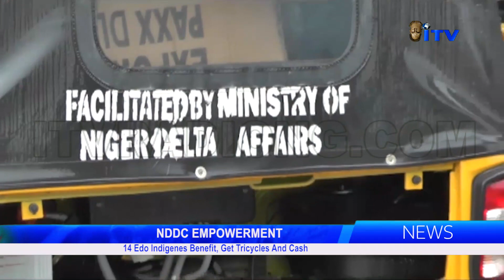14 Edo Indigenes Get Tricycles And Cash From NDDC Empowerment Programme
The Federal Government in collaboration with the Ministry of Niger Delta and the Niger Delta Development Commission (NDDC), has empowered Fourteen  Edo state indigenes across the three Senatorial districts, namely Edo South, Edo North and Edo Central with Tricycles otherwise known as Keke Napep and One Thousand Naira each as head start to fuel the tricycles.

Efosa uwangue captured highlights of the event for Independent Television.